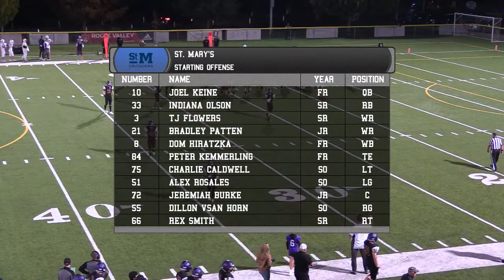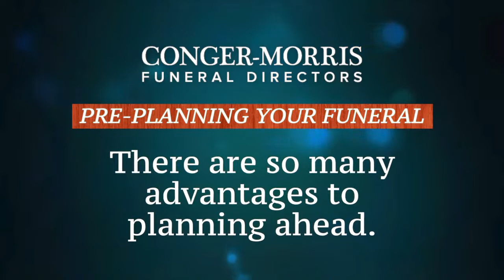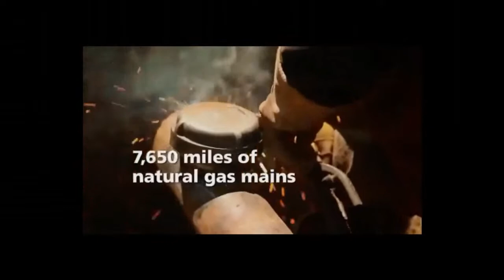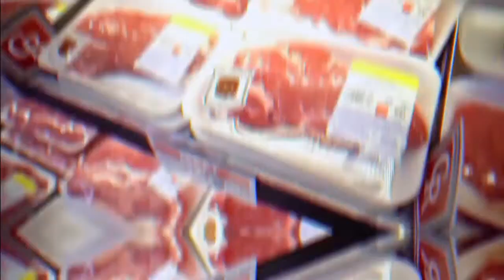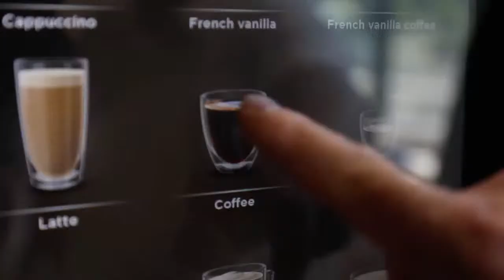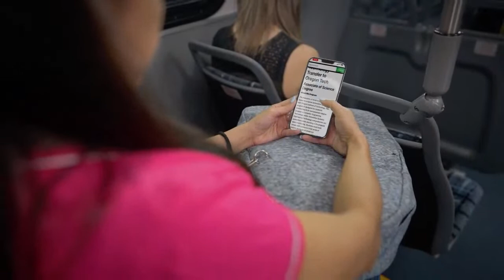FB St. Mary's @ Cascade Christian